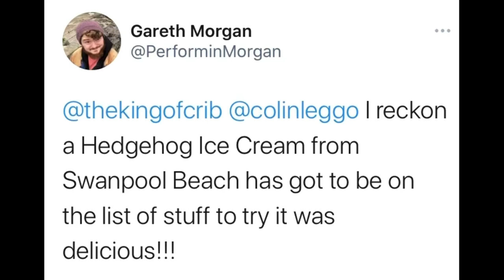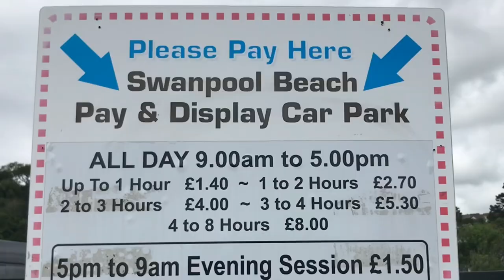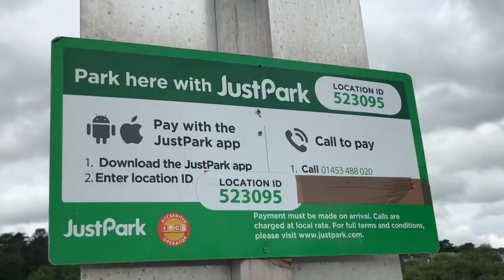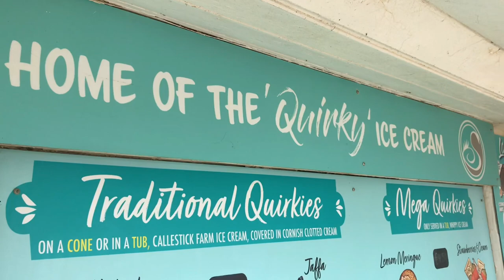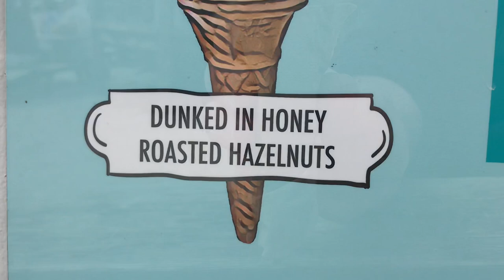King of the Crib - Hazy Days & Hedgehogs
For this ice cream special, Colin is joined by his step daughter to try out some of the finest cold treats that Falmouth has to offer.

Please comment with any tasty places you think the King of the Crib should visit in the future.